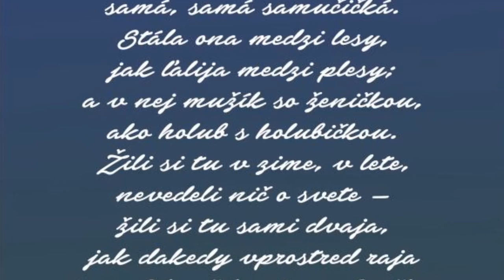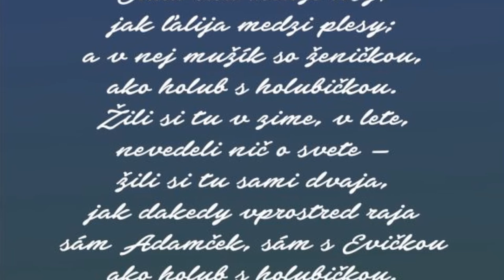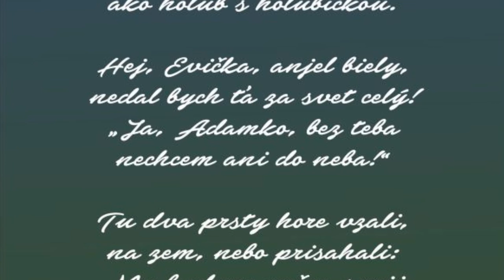AKO HOLUB S HOLUBIČKOU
Juraj Berédi - Ján Botto - Juraj Ferík
spievajú : Anna a Ján Šagovci